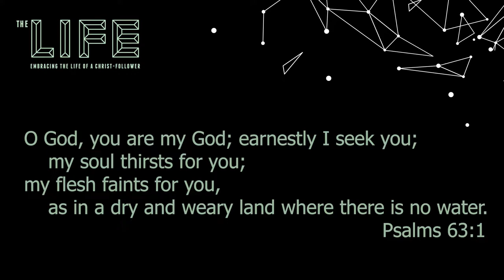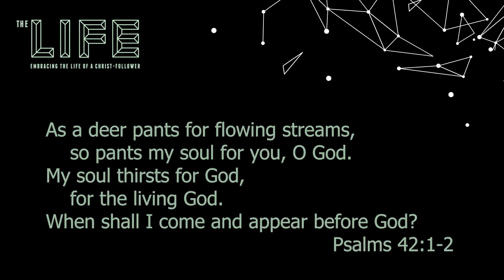Youth Sunday School 05 10 2020